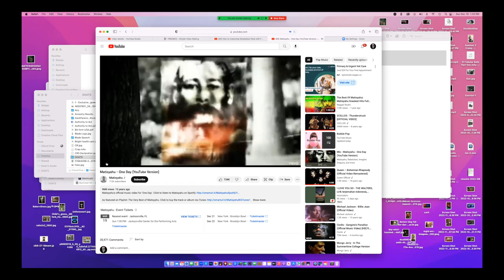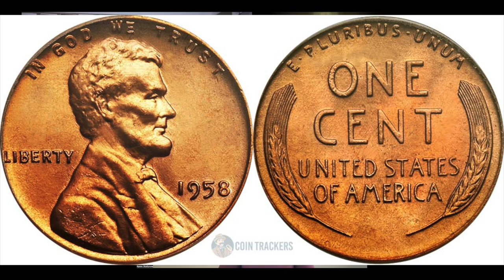(de)Based On A True Story: The Possession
Blake, Karen, and Matt take a look at the 2012 movie, The Possession and discuss the reality behind it.